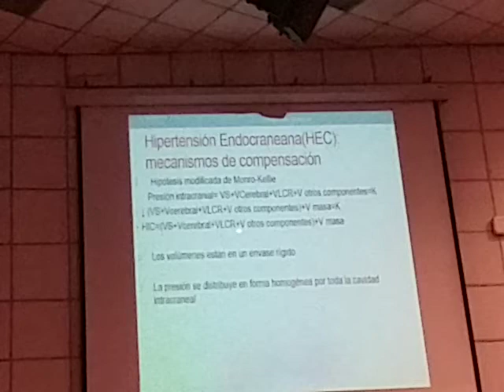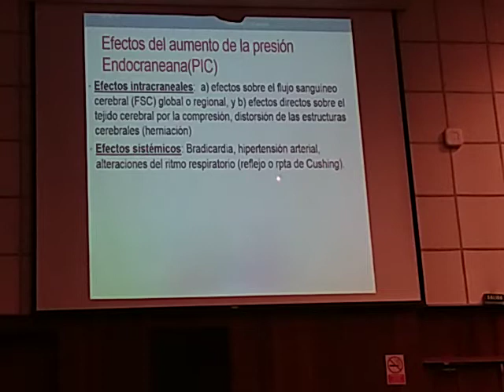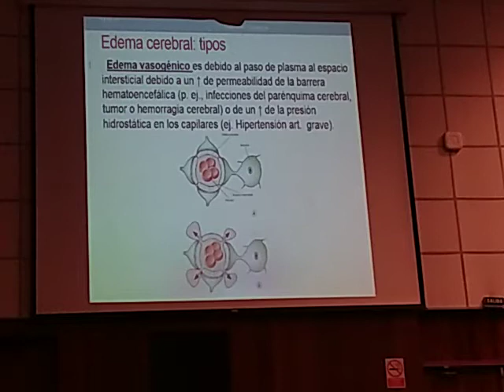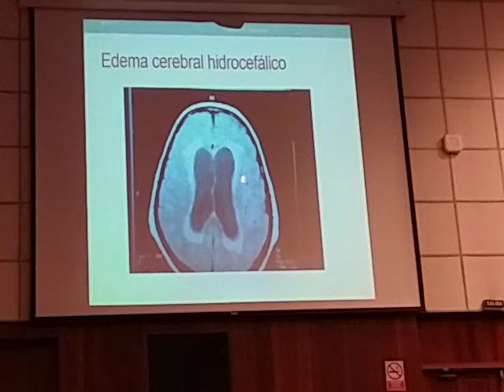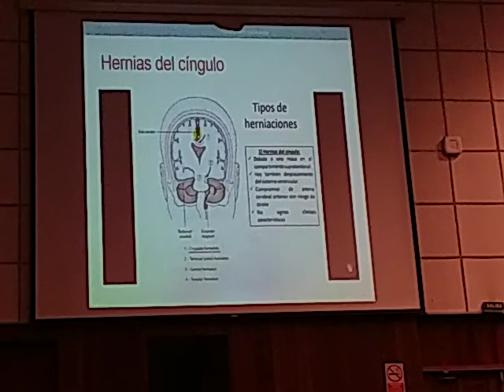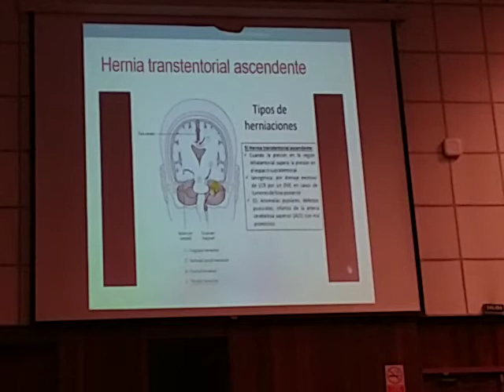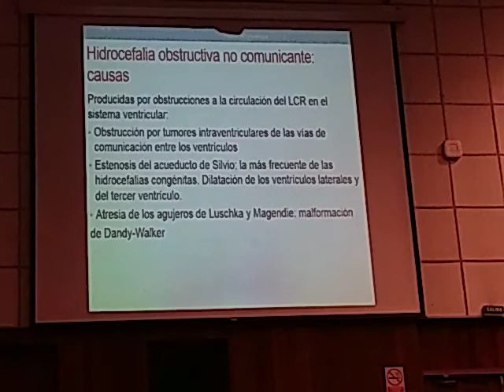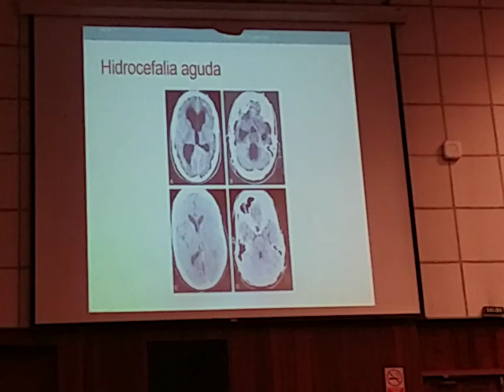HEC / Dr. Pino